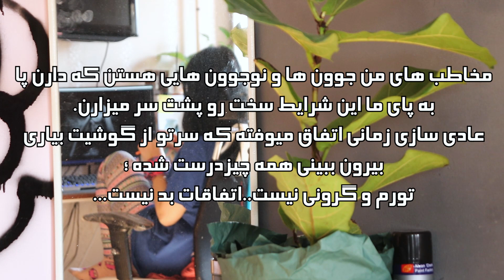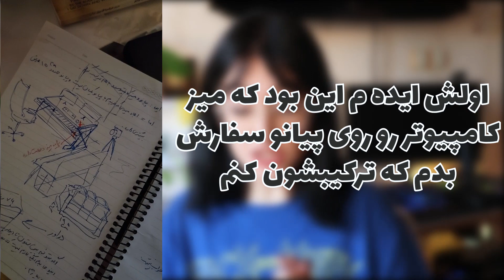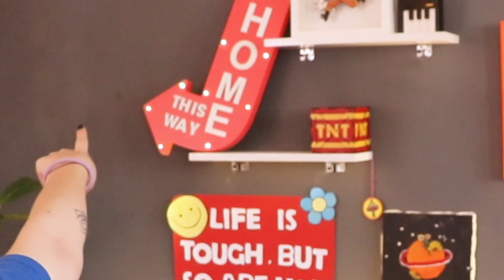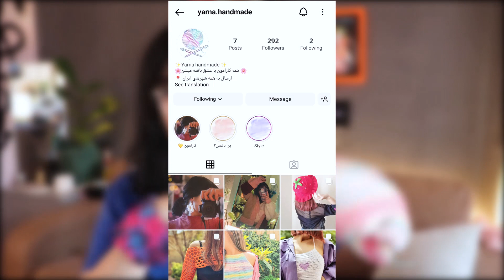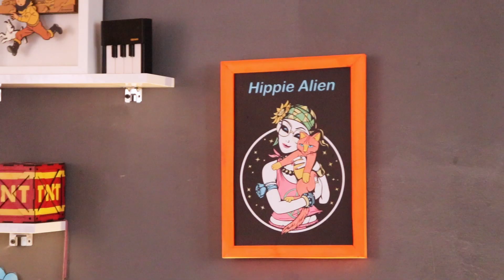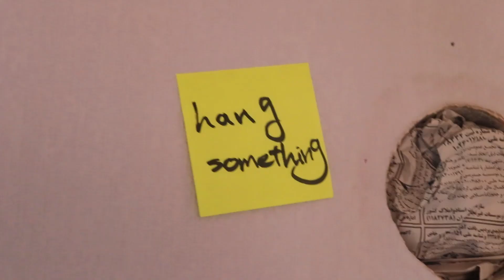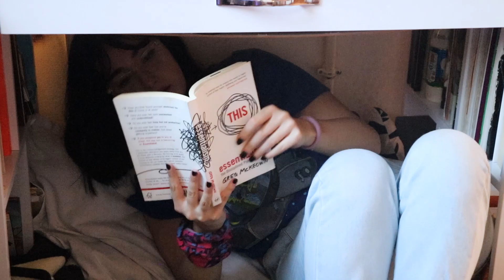تو این مدت چیکار میکردم ؟ (عادی سازی؟!) || ROOM TOUR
راستش تو این سه ماهی که ویدیو نزاشتم خیلی اتفاقا افتاد و خیلی کارا کردم
که کم کم براتون تعریف میکنم کجا بودم این مدت .
خواستم اتاقم رو بهتون نشون بدم چون یکی از چیزایی بود که داشتم روش کار میکردم و یجورایی سرمو باش گرم کردم.
مرسی که ویدیو هامو میبینی 🤍☘️
room tour 3.0 edition 😁